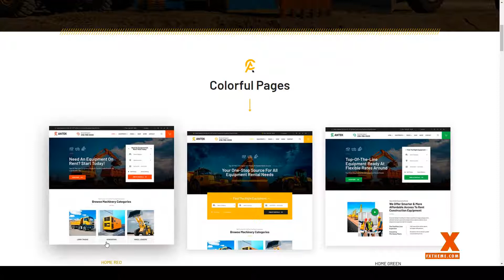Antek - Construction Equipment Rentals WordPress Theme bulldozer excavator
Columns 4+

 Layout Responsive

 Tags booking, bulldozer, construction equipment, Duty Equipment, excavating, excavator, forklifts, industrial, listing, loader, rental, rentals, renting, tools, tractor